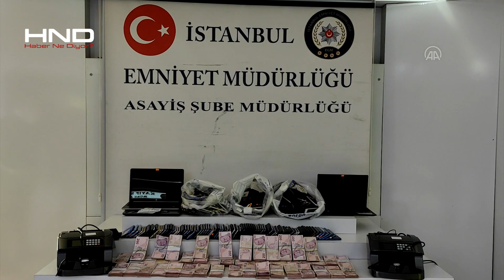İstanbul’da Kripto Para Çetesine Operasyon: 18 Çinli Gözaltına Alındı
İstanbul Silivri'de dokuz ayrı villa kiralayıp kripto para çağrı merkezi kuran 18 Çin vatandaşının, ülkelerinden getirdiği 101 kişiyi pasaportlarına el koyarak zorla çalıştırdığı ortaya çıktı. Şüphelilerin, Çin'de yaşayan vatandaşları sahte kripto para danışmanlığı yaparak dolandırdığı tespit edildi.